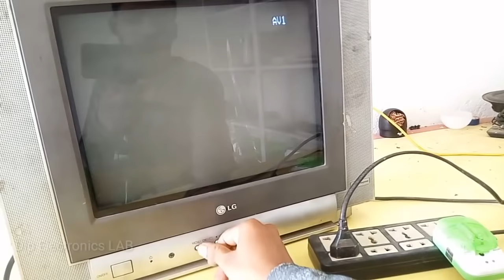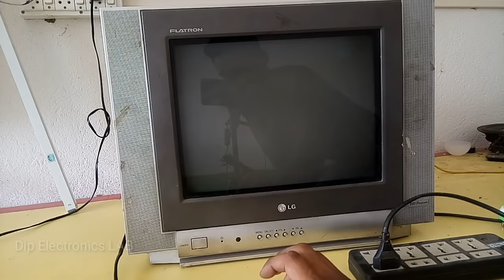No Power LG TV repair कैसे करें | How to Repair No Power LG Tv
In this video I'm repair No Power LG TV. I'm briefly explain how to repair any dead condition TV step by step, if you want to know the dead TV Repairing process the watch this video till the end.

Requested topic:
dead TV Repairing,
how to repair dead TV,
TV Repairing,
dead TV kaise thik kare,
LG TV Repairing,
dead CRT TV Repairing,